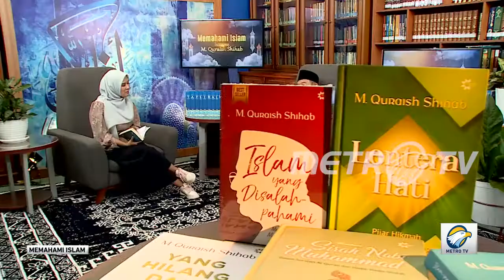HUBUNGAN ANTAR AGAMA | MEMAHAMI ISLAM BERSAMA M QURAISH SHIHAB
Allah SWT memuliakan putra-putri Nabi Adam AS, salah satunya dengan memberi kebebasan untuk memilih agama. Bagaimana tuntunan Islam dalam hubungan antar agama? Saksikan penjelasannya dalam MemahamiIslam bersama M. Quraish Shihab eps: HUBUNGAN ANTAR AGAMA